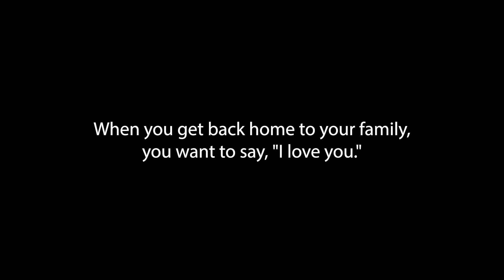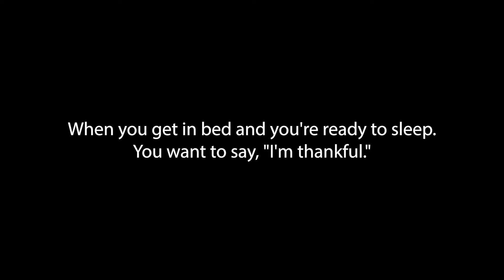2022 05 02 Pura Vida